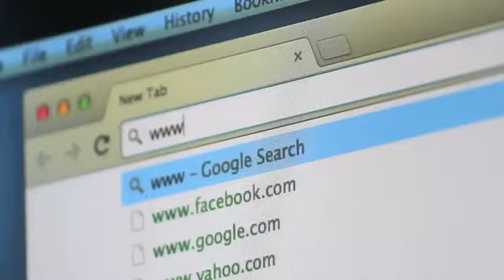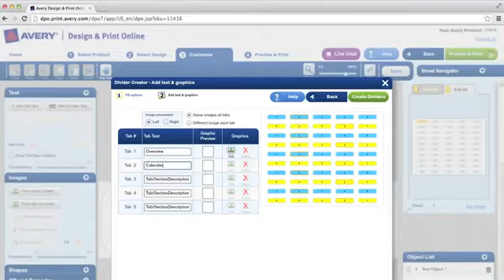Avery Index Maker Clear Label Dividers